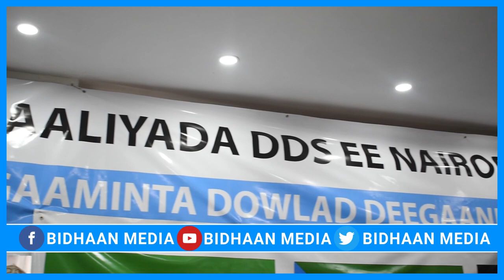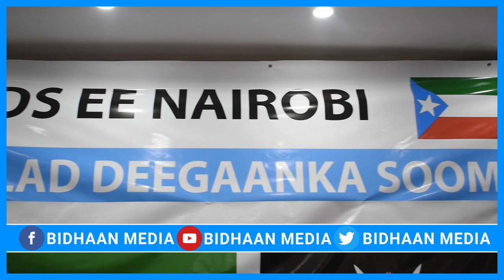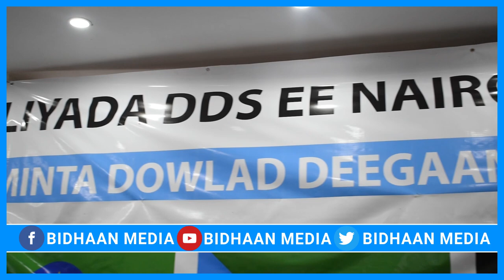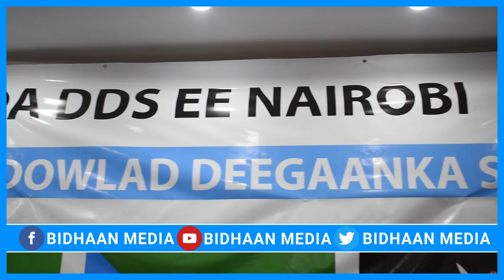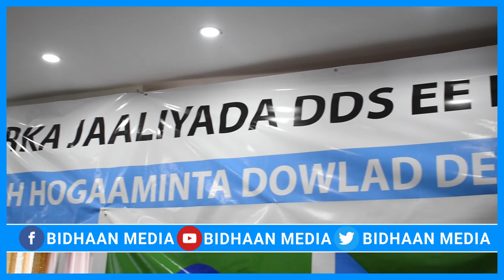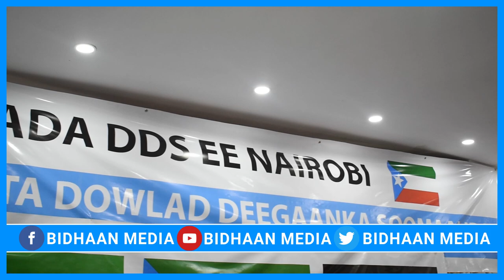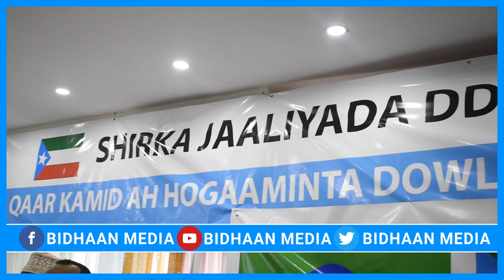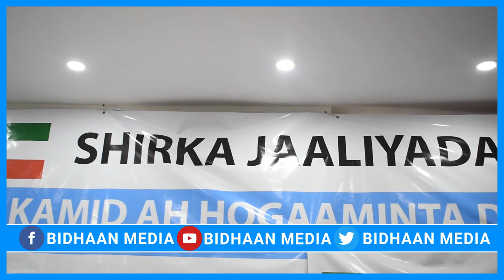Xaflad Wayn oo lagu soo Dhaweyay Wasirada DDS Aya ka Qabsontay Nairobi Balan Qad weyn E So Bandhigen